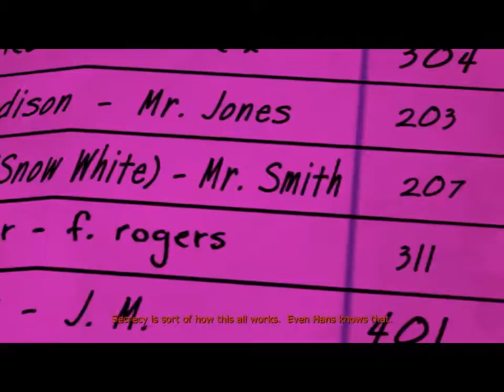The Wolf Among Us #08 - Diese Lippen sind verschlossen [Let's Play Gameplay German/Deutsch]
Durch die Identifizierung der Leiche haben wir neue Spuren: Zuerst überbringt Bigby die schlechte Nachricht an die Schwester des Opfers. Anschließend macht er sich auf, um den Arbeitsplatz der Verstorbenen einen Besuch abzustatten...